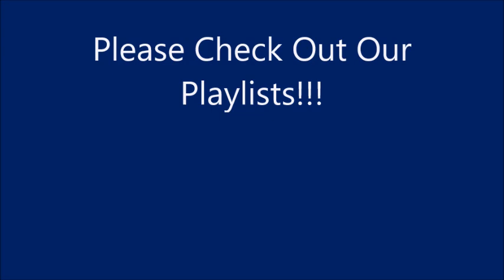Putting In The Trellis For The Beans